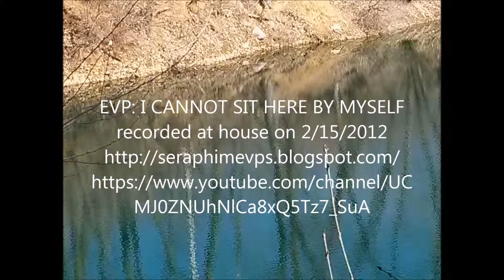EVP: I DIDN'T THINK SHE'D ANSWER recorded in Iowa City